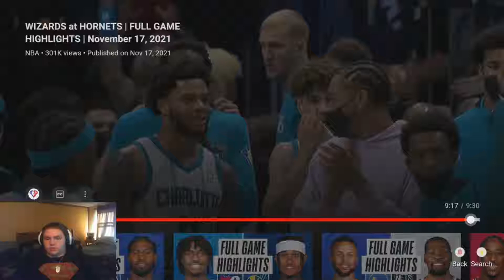GIANNIS IS TOO GOOD! Lakers at Bucks Full Game Highlights Reaction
Giannis went for 47 Points this game, what a beast! We got Lakers at Bucks Full Game Highlights, Enjoy!